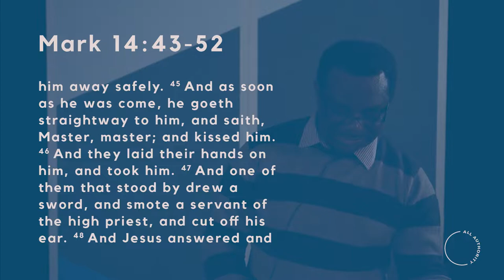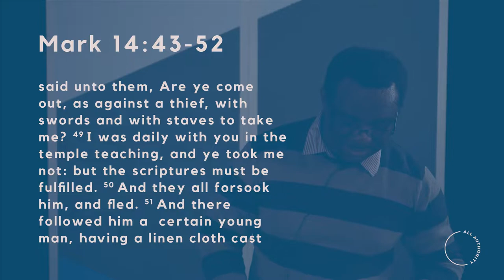Easter Devotionals // Wednesday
Hope Easter Devotionals - 31st March 2021

Judas - The Betrayer

To find out more about us and what's going on at Hope check out our

Use the hopebromley​​​​​​​​​ and hopeuk​​​​​​​​​ to let us know how you're being church wherever you are.